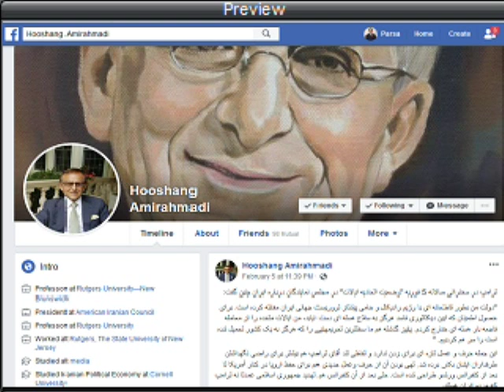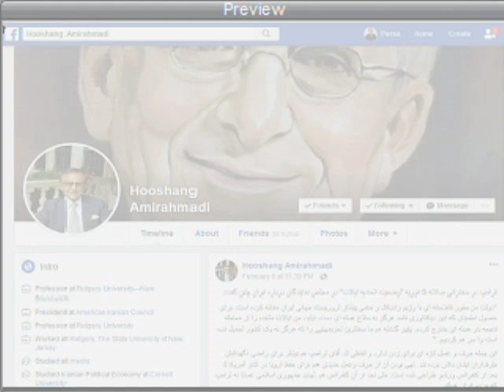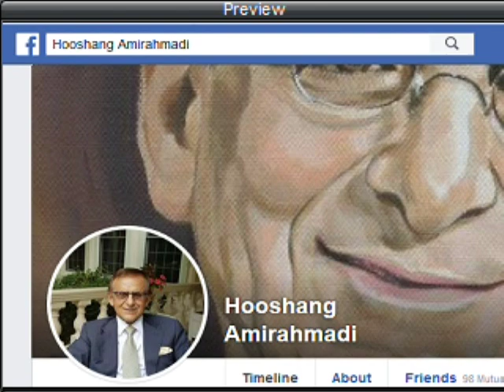Sorbi 2019-02-08 * Persian TV * Mardom TV usa * ​سربی با مردم ​